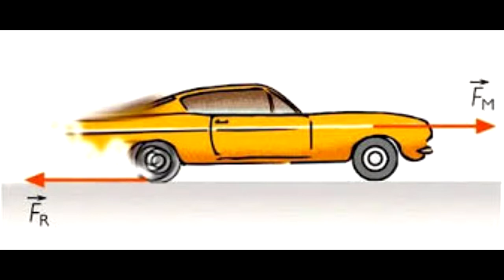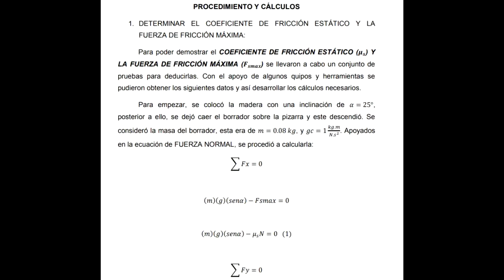DINAMICA Fuerza de fricción estática experimento fácil de Física . La Universidad del Zulia Fing Luz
En el presente video podras conocer como actua la fuerza de friccion maxima entre un cuerpo y una superficie que no es totalmente lisa . El peso, La gravedad , aceleracion y velocidad mediante materiales caseros se implemento un plano inclinado y tomo el angulo en el cual el objeto o particula comienza a moverse por efecto de su peso y la gravedad .

👉Para consultas y dudas (UNETE A LA FANPAGE FACEBOOK)👈

💰GANA DINERO POR INTERNET DESDE CASA YA CON PAIDERA.COM PAGA MEDIANTE PAYPAL 30 USD$ AL DIA 💰

💣Deseas saber COMO GANAR DINERO POR INTERNET SIN INVERTIR  ? PINCHA EL LINK Y UNETE A LOS CIENTOS DE EMPRENDEDORES BTC CRYPTOTAB

Disfruta GUIAS ,QUEST Y MONEY MAKING🎁 💥 OLD SCHOOL RUNESCAPE Y MU ONLINE 💥 Como GANAR DINERO por INTERNET JUGANDO VIDEOJUEGOS 👉 MMO RPG 👈.VEN CONMIGO Y EXPLORA EL MUNDO UNICO DEL 💰 Dinero desde casa Online💰   . PARA LOS GAMERS ...Tema principal Servidores de MU ONLINE y OLDSCHOOL RUNESCAPE 🧙‍♂️ EN OSRS  Aprenderas COMO HACER DINERO EN RUNESCAPE , como ganar dinero en runescape desde tu casa , como hacer dinero con runescape FACIL Y RAPIDO , Guia para ganar dinero en runescape y ganar dinero real . Te enseño como subir hunter runescape , guia de hunter 1-99 , como subir magia en runescape rapido , como subir melee runescape rapido free , como subir crafting runescape , como subir smithing en runescape , como subir prayer en runescape y las mining guide completas 1-99 . y MONEY MAKING COMO LOS wine of zamorak osrs Y otro juego de estrategia MMO RPG como lo es .👹 MU ONLINE aprenderas como ganar el castle siege y el chaos castle mu  , LAS MEJORES OPCIONES DE SOCKET Y JEWEL OF HARMONY 💣

DISFRUTA TAMBIEN DE :  💥 Action-adventure game , Action game , Role-playing video game , Strategy video game , Video game culture 💥